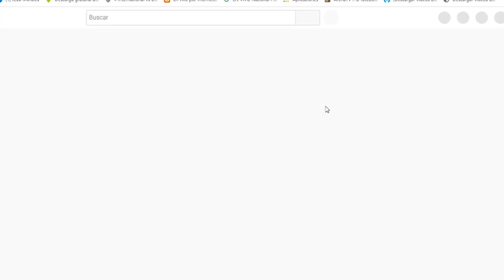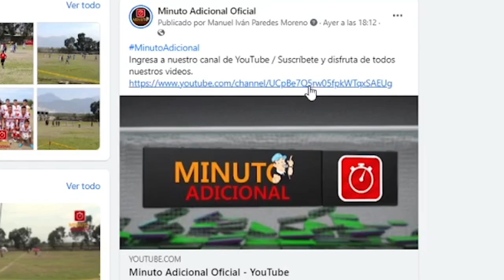DECLARACIONES DE LAS PROTAGONISTAS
Declaraciones de las progratonistas entre el partido de Atlético Trujillo vs Alianza Lima.